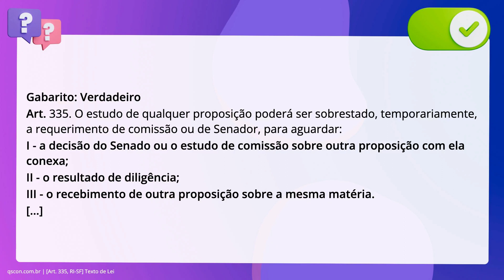QScon Direito: [Art. 335, RI-SF] Texto de Lei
Art. 335, RISF | Texto de Lei

De acordo com o Regimento Interno do Senado Federal, é correto afirmar que o. estudo de qualquer proposição poderá ser sobrestado, temporariamente, a. requerimento de comissão ou de Senador, para aguardar a decisão do Senado ou o. estudo de comissão sobre outra proposição com ela conexa; o resultado de. diligência; ou o recebimento de outra proposição sobre a mesma matéria.

Gabarito: Verdadeiro